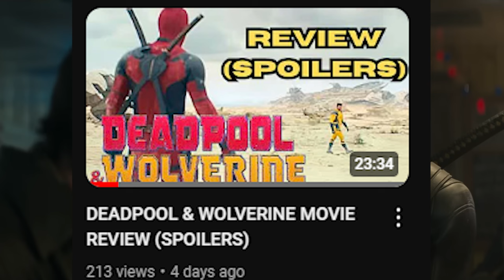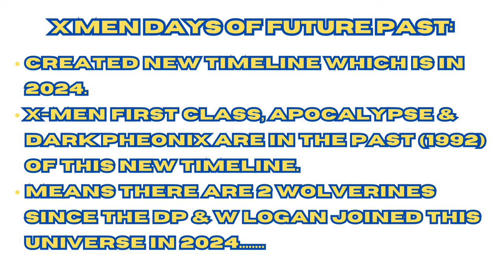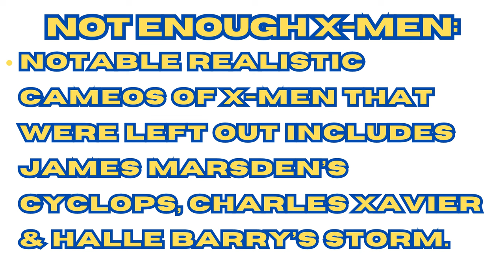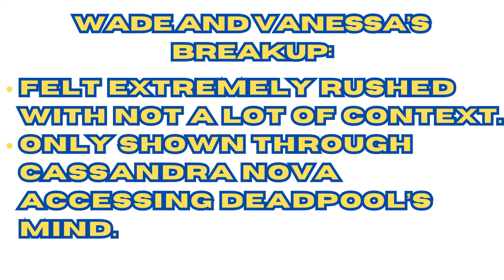Is Deadpool & Wolverine as Good as We Thought? (SPOILERS)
It's officially been a week since Deadpool & Wolverine was released in theatres. I think it's now the perfect time to see if this movie is as good as we initially though or how bad it was as we walked out of theatres. The hype for this movie was massive and it definitely could lead to bias or huge let downs after watching it for the first time. However, after rewatching the movie I found some plot holes and some additional things I enjoyed in the movie. This video will reveal some of these findings and how it shapes my opinion of this movie. So, does Deadpool & Wolverine save the MCU, or bring it further into mediocrity?
0:09 - Did Deadpool and Wolverine Save the MCU?
1:13 - Deadpool and Wolverine Timeline
2:57 - Not Enough X-Men in Deadpool and Wolverine
4:04 - Laura X-23 & Juggernaut Were Too Limited
4:40 - Wade & Vanessa’s Breakup
5:13 - Hugh Jackman’s Performance as Wolverine
5:47 - Chris Evans Human Torch Cameo
5:54 - Wesley Snipes Blade Cameo
6:22 - Channing Tatum Gambit Cameo
6:32 - Marvel Disses
7:06 - Final Opinion on Deadpool and Wolverine
7:23 - True Purpose of Movie